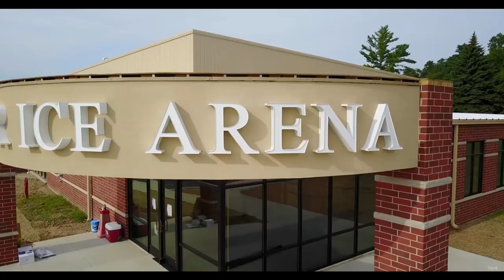Trine University Men's NCAA Hockey Highlight Film '22-'23